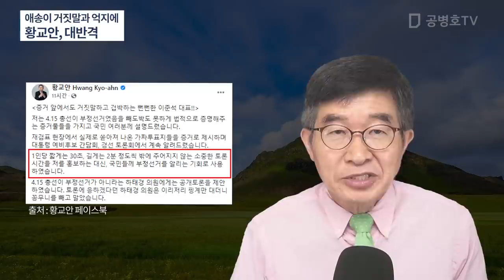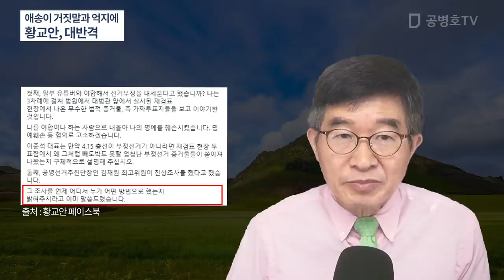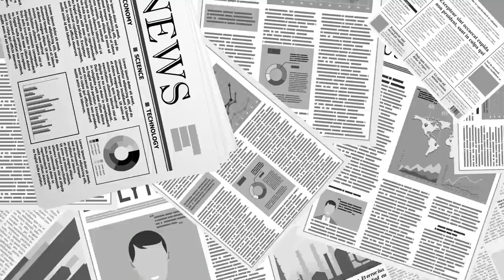애송이 거짓말과 억지에 / 황교안, 대반격 / 젊은 친구가 도대체 뭘 그동안 배웠을까 / 거짓말을 마치 밥먹듯이 하고 있으니 / 일어난 것을 일어나지 않았다고 억지를 [공병호TV]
Bitcoin : 3MTW849AkP2ftLeSK2teZHMmzLu7Z83s9U